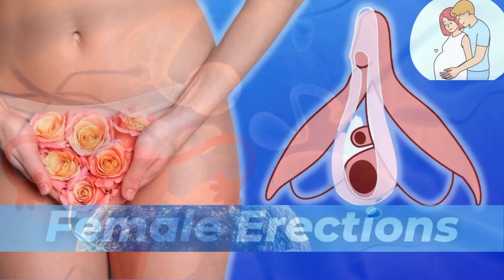Faa'idada Shahwada Ragga | Part 1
Faa'idada Shahwada Ragga qeeybta 1aad fadlan daawo muuqaal Kaan haddiii aad wax ka faa'ido u share gareey asxaabtaadu si ay ayaguna oogu faa'idaaan.

Muuqaal ka xigga waxa ayaan kaga Soo hadli doonaa waxyaabaha kaloo aad u muhiimsan faa'idada shahwada Ragga.

Wax yaabaha oo Cudurka ah oo keeni karayan Caado Wareer ku waxa ayaa kamid ah:

Xaaladaha uu kacsan yahay amaba uu dhacsan yahay qanjirka thyroid ka.
Khalal ku dhaca hormoonada khaas ahaan kuwa kontoroola Caadada.
Xanuunada haweenka sida caabuqa Minka, Tubooyinka, iyo Ugxaan sida yaasha.

Wax yaabaha aan cudur ka aheen oo keeni karayaan Caado wareerku waxa ayaa kamid ah:
Cabsi badan
Miisaankaagu oo SI dhaqsi ah u dhoco amaba oo u koro
Daawooyinka qaar sida kuwa uurka looga hortago
Qalabka uurka looga hortago iyo wax yaabo kale.

Wax yaabaha dabiiciga ah oo aad ku daaweeyneyso cillada Caado Wareer ku waxa ayaa kamid ah:

Fadlan ha isticmaalin wax yaabahan dabiiciga ah xilliga aad Caadada ku jirtid.

Wax yaabaha aan cudur ka aheen oo keeni karayaan Caado Wareer ku? Daawo muuqaalkaan hoose: 👇👇👇

Wixii su,aal ah commentiga hoose noogu reeb.

Mahad sanidiin dhamaantiinu waxa ayaana idin rajeynayaa Qeer iyo Caafimaad dhameestiran In Shaa Allah.